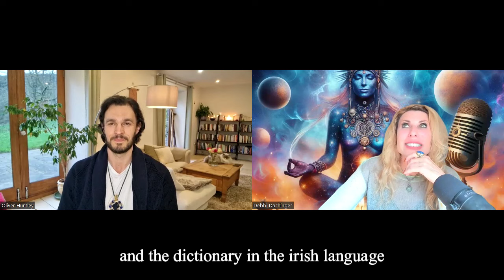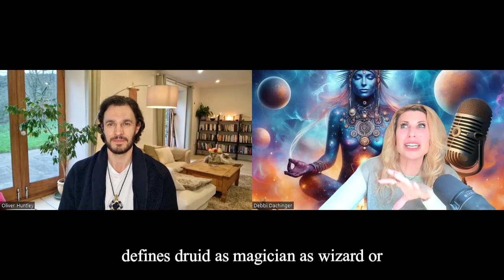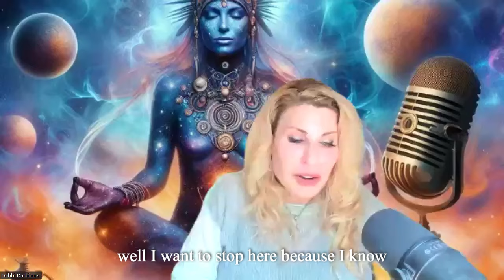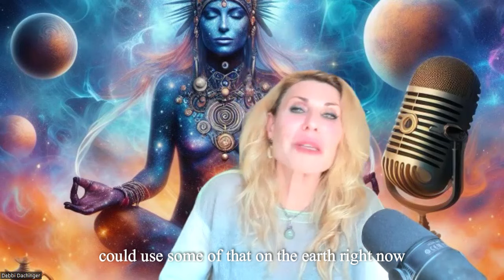Lost Languages & Hidden Knowledge: Aramaic, Gnostics & the Druids FT. OLIVER HUNTLEY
Unveil the Secrets of Mystery Schools, Druids & the Gnostics!

Do you crave knowledge of ancient wisdom and lost languages? This video dives deep into the fascinating world of Mystery Schools, Druid magic, and the Gnostic perspective.

Here's what you'll discover:

1) The truth behind the Druids' legendary supernatural powers.
2) The historical background of Joseph of Arimathea and his connection to Jesus (Yeshua).
3) The mysteries surrounding Joseph of Arimathea, Glastonbury, UK, and the Holy Grail.
4) A special transmission of the Lord's Prayer in its original Aramaic language, spoken by Jesus himself.

Oliver and I and other notable presenters are speaking in September at the Portal to Ascension Glastonbury UK Conference. Tickets

about our guest:
Oliver Huntley is a multifaceted Wisdom Keeper, Writer, and Teacher deeply immersed in the ancient mysteries of Wales. With a soul mission to revive lost Wisdom and Initiations from the Druids, Gnostics, and Celtic Christianity, Oliver is a scholar focusing on 'Joseph of Arimathea' and the ancient Aramaic language. With a decade of experience leading retreats worldwide, he unites Gnostic and Druidic Mysteries, offering transformative journeys blending spiritual initiation, historical knowledge, and nature's wisdom. Oliver's passion lies in reconnecting individuals to ancestral magic and sacred stories, creating a profound and unforgettable experience.

WELCOME and Buckle up, dreamers!  The award-winning DARE TO DREAM Podcast is your ticket to transformation.

🌟 Ready to explore the extraordinary? Join the "Dare to Dream" podcast with host Debbi Dachinger! For 17 thrilling years, she has delved into the realms of metaphysics, quantum creating, healing, UFOs, and channeling. Enlightening conversations and mind-bending insights! ✨

Debbi is a Book Writing coach who guides authors in her monthly zoom class to write and publish their book. She also launches books to a guaranteed international bestseller; a service fully-done-for-the-author. Plus she's the best coach to show you how to be Interviewed on podcasts with results.